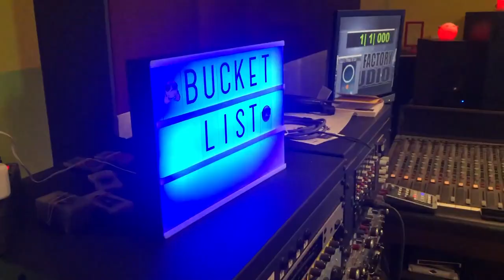Bucket List - Bury The Hachet (Recording Sessions)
In June 2019, we went to the Noise Factory Studio in Namur, Belgium to record our first single "Bury The Hatchet". This is how it went...

Homemade footage filmed by ourselves, edited by Tom & Victor.

Recorded, mixed and mastered by Gérald Jans at Noise Factory Studio.